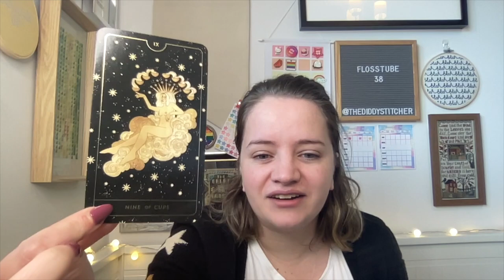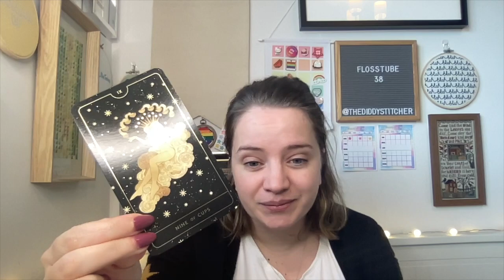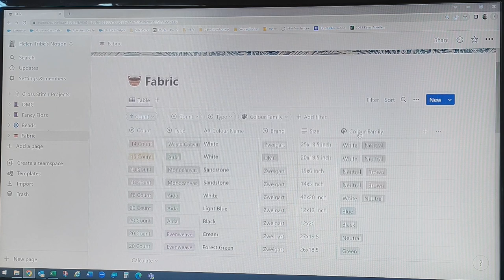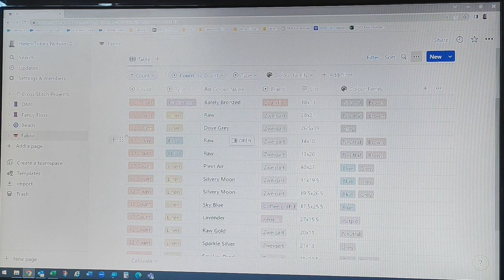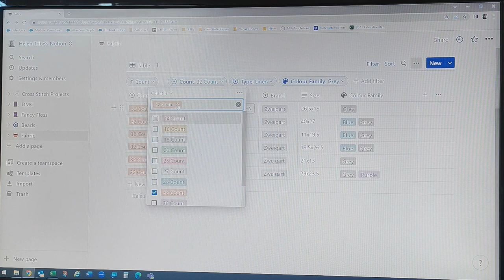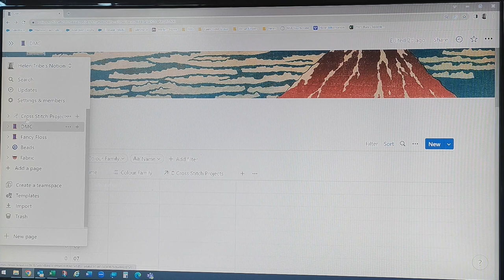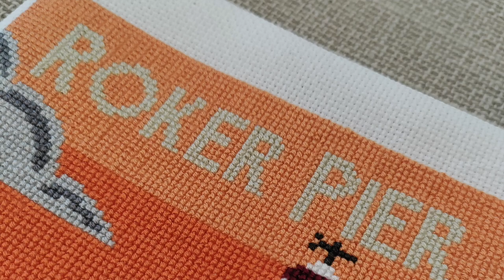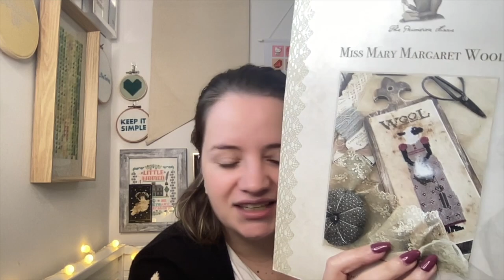Flosstube 38 - Organisation Obsession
Go listen to @dees20stitches podcast Ad Creeps (definitely NSFW but absolutely hilarious) and watch their video on stitch4pride2023

Project Details:
Moet Imperial - Moet & Chandon Cremant Imperial - Alphonse Mucha
✨ 18ct White Aida Zweigart
✨ 2 over 1 called for DMC
✨ Start: 13/07/2019

Moet White Star - Moet & Chandon Champagne White Star - Alphonse Mucha
✨ Start: 21/07/2019

Christmas Village Wall Hanging
by Mill Hill
✨ 28ct Dirty Linen Zweigart
✨ 2 over 2 kit DMC and Beads
✨ Start: 01/01/2020

✨ 32ct Pearl Grey Linen Zweigart
✨ Called for threads and beads
✨ Start: 03/04/2020

Moon and Stars Alphonse Mucha
by ***
✨ 25ct Vintage Grey
✨ 1 over 1 called for DMC
✨ Start: 24/06/2020

Sleigh Ride at Dusk Stocking
by Dimension Gold Collection
✨ 16ct Kit Aida
✨ Called for Kit threads
✨ Start: 03/10/2020

✨ 18ct Kit Aida
✨ 2 over 1 Called for Kit threads
✨ Start: 28/04/2022

Sing a Sampler
by Silver Creek Samplers
✨ 40ct Cafe au Lait Linen Zweigart
✨ 1 over 2 UNcalled for overdyes (message for my conversion)
✨ Start: 10/06/2022

Gather Here
by Liz Matthews
✨ 25ct Band Linen
✨ UNcalled for overdyes (Message for my conversion)
✨ Start: 20/06/2022

Cotton, Linen, Wool, Silk
by The Primitave Hare
✨ 32ct Coffee Dyed Linen Zweigart
✨ Start: 03/07/2022

Sleeping Bee
by The Blue Flower
✨ 1 over 2 mostly called for overdyes
✨ Start: 01/09/2022

Autumn Queen
by Mirabilia
✨ 32ct Dove Grey Linen Zweigart
✨ 2 over 2 mostly called for DMC
✨ Start: 01/10/2022